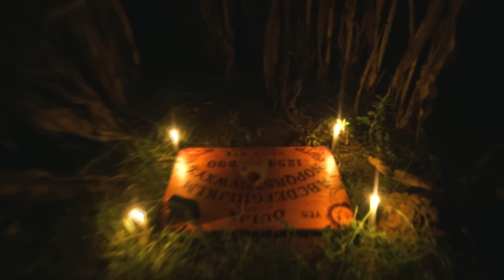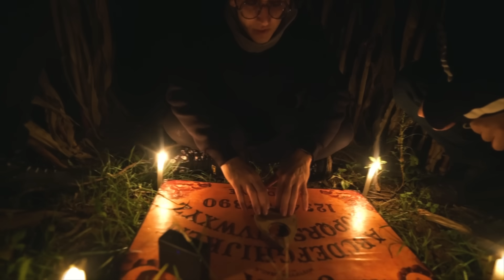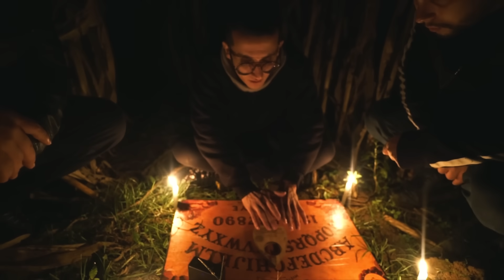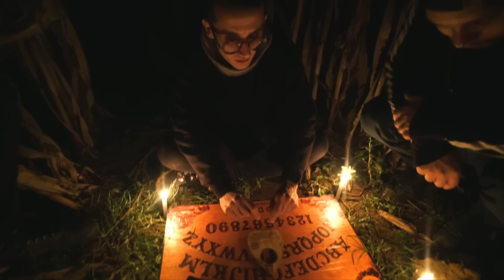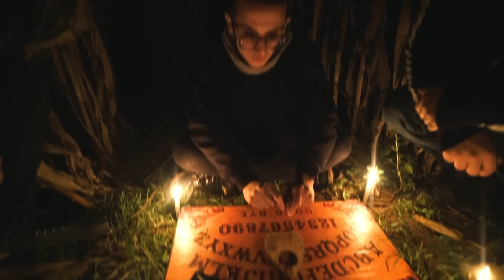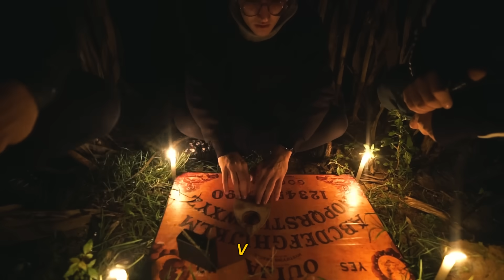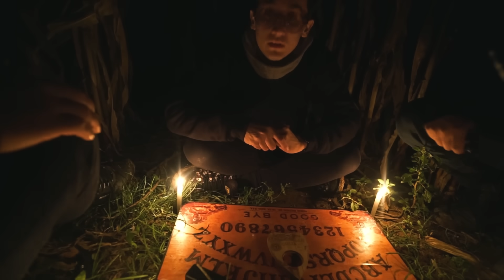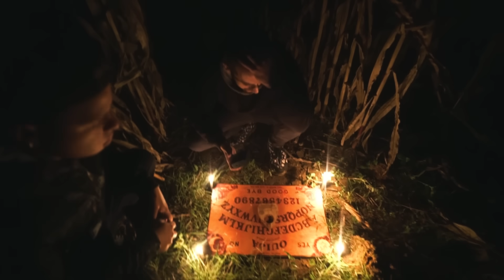FIZEMOS OUIJA E SPIRIT BOX NO MILHARAL E FOMOS ATACADOS (Ep.4)